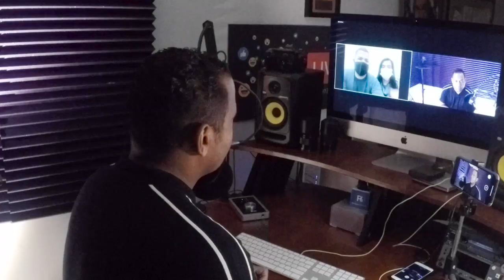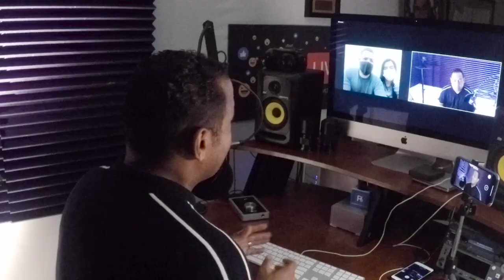Tercer Cielo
El dio cristiano se recupera